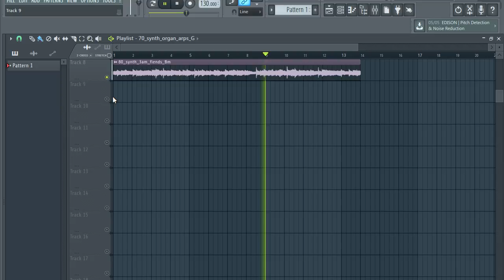[FREE] SAMPLE PACK / LOOP KIT – "synth" | MELODY LOOPS (Trap, Rap Samples)